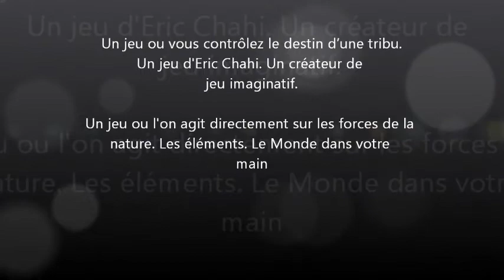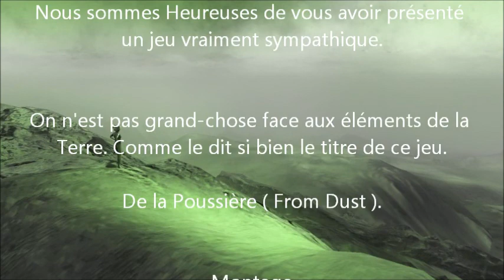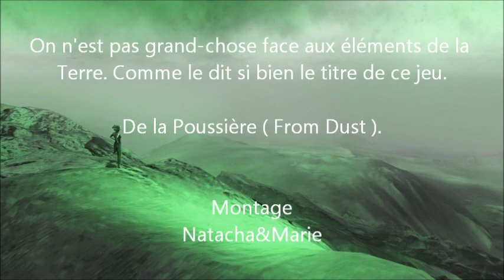Mon film From Dust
Un petit film sur le jeu From Dust, sur une musique de Vladimir Cosma.